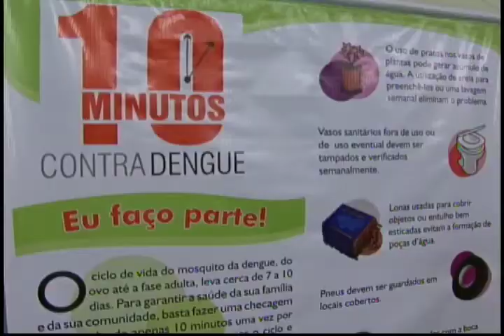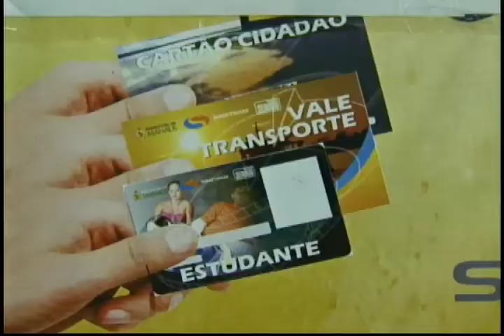Jornal da Amazônia: Secretaria de Saúde de Manaus lança campanha de combate a dengue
Veja neste bloco:
- Secretaria de Saúde de Manaus lança campanha de combate a dengue
- Grávidas participam de acompanhamento em grupo nos postos de saúde
- Ministério da Educação cria grupo de trabalho para avaliar as causas da evasão escolar
- Detentos vão ganhar uma biblioteca de presente
- Recarga de vale transporte agora pode ser feita dentro do ônibus
- Presidente Dilma Rousseff veta a lei que obriga a colocação de faixas de pedestres perto de áreas escolares